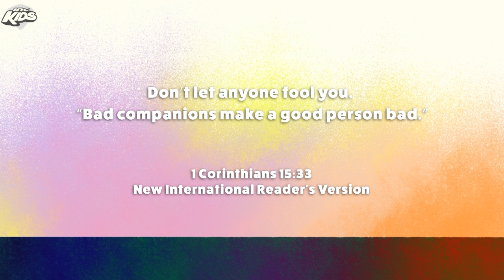1 Corinthians 15:33 NIRV | Children’s Storybook Animation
Children's Storybook Animation, PSA Don’t let anyone fool you. “Bad companions make a good person bad.” 1 Corinthians 15:33 New International Reader's Version